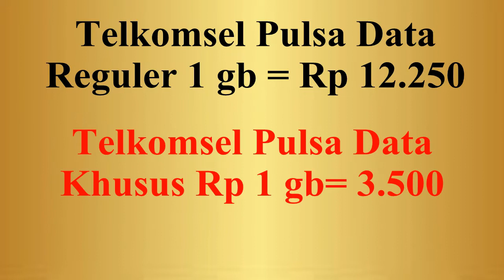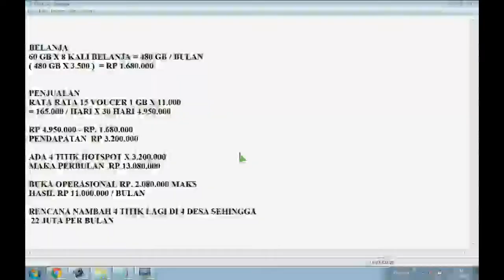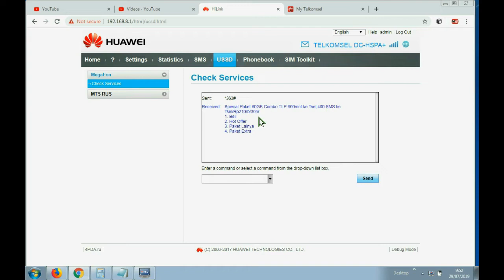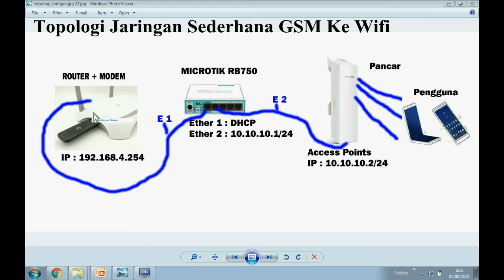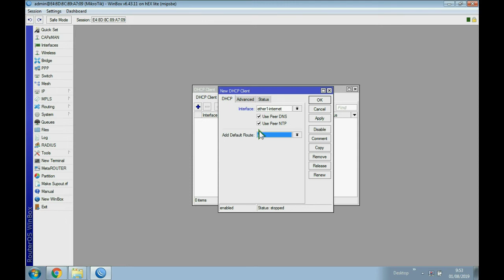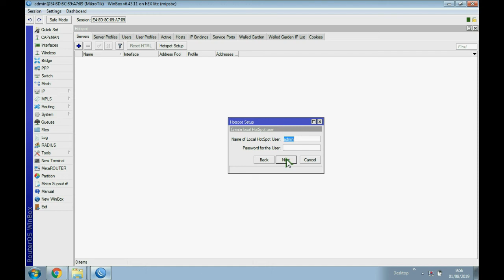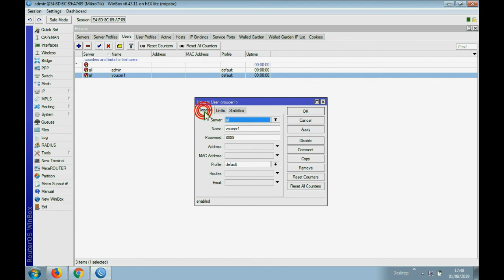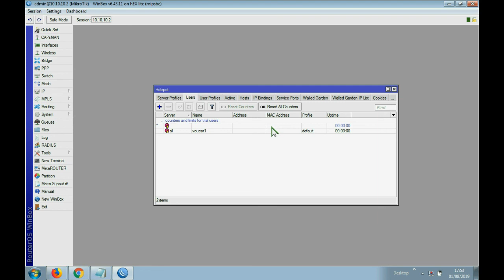🌐 PELUANG USAHA DI DESA DENGAN HOTSPOT WIFI MENGGUNAKAN SINYAL 3G ATAU 4G I MUNIRTV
🌐 PELUANG USAHA DI DESA DENGAN HOTSPOT WIFI MENGGUNAKAN SINYAL 3B/4G I MUNIRTV .Belanja produk dlink

Peluang Usaha di desa dengan memanfaatkan paket data Telkomsel 3G atau 4G, rubah menjadi wifi jual voucernya dan jadikan titik Hotspot yang menghasilkan keuntungan hingga 250 %